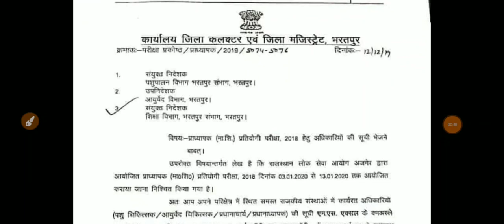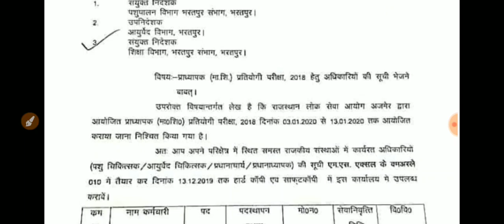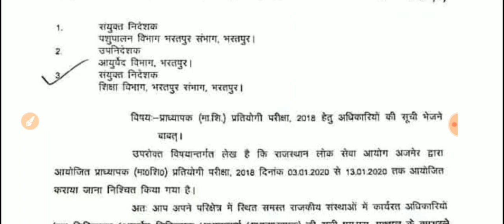RPSC 1st grade exam date latest news today// 1st grade exam date postponed